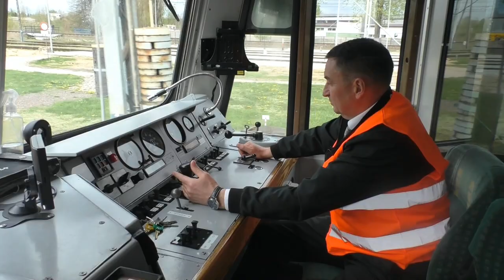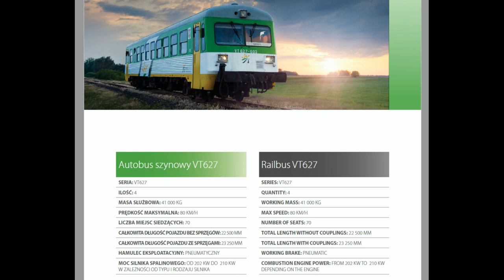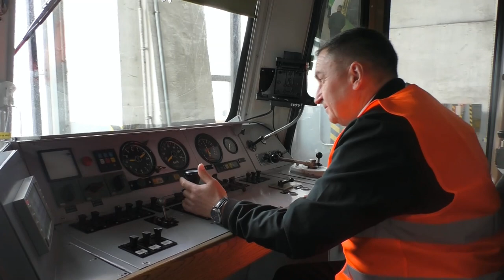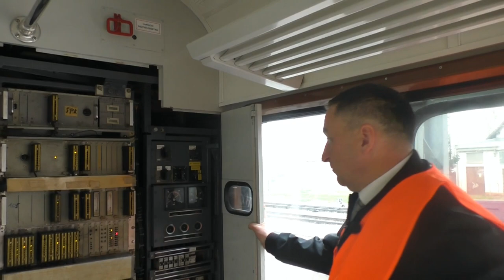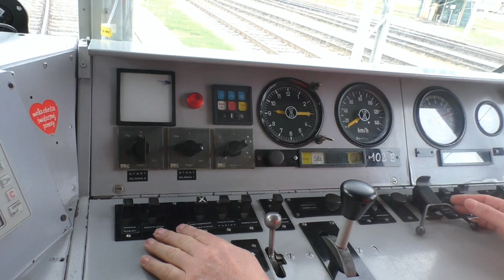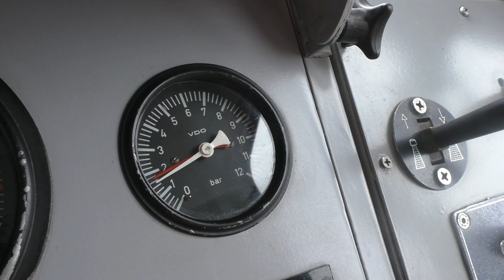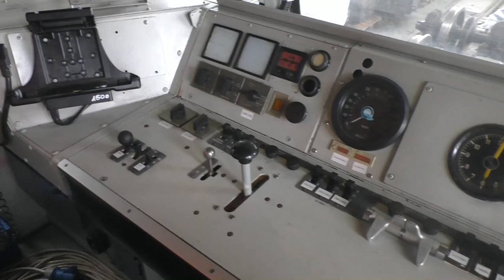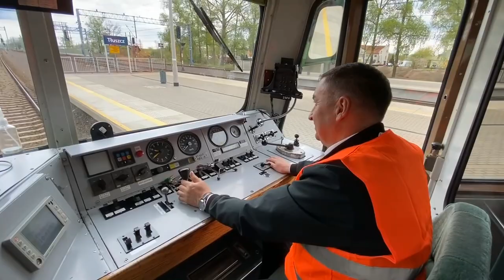VT627 I VT628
Autobusy szynowe VT627 i VT628 zostały zakupione przez Samorząd Województwa Mazowieckiego w 2005 roku do obsługi linii niezelektryfikowanych.

Łącznie KM eksploatowały 7 pojazdów VT627 oraz cztery pojazdy VT628. Obecnie posiadają już tylko 4 pojazdy VT627 o numerach 101, 102, 104 i 105 oraz 1 pojazd VT628 o numerze 009/019. Wszystkie znajdują się w Sekcji Napraw i Eksploatacji Taboru w Tłuszczu.

O pojazdach opowiada: Sławomir Zgierun, maszynista instruktor KM
Muzyka: Paweł Cielniak,
Zdjęcia i montaż: Katarzyna Łukasik, Daria Uchman

Za pomoc w przygotowaniu odcinka dziękujemy Bartłomiejowi Gederowiczowi i Bartoszowi Kucińskiemu, Naczelnikom Sekcji Napraw i Eksploatacji Taboru w Tłuszczu oraz Robertowi Przybyszowi i Pracownikom Oddziału Usług Utrzymania.